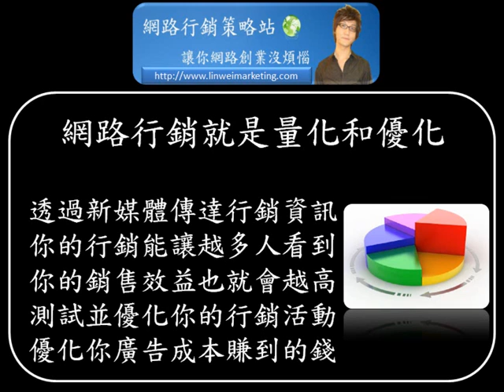林瑋網路行銷 網路行銷就是量化和優化